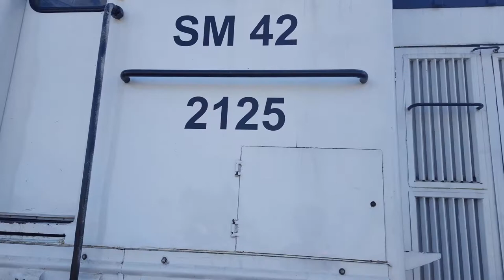Manewry i Odjazd SM42-2125 PKP Energetyka z maszynami roboczymi. +RP1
Manewry SM42-2125 spółki PKP Energetyka z maszynami roboczymi na stacji Żmigród i odjazd w kierunku Wrocławia.

Województwo: Dolnośląskie
Miejscowość: Żmigród
Data: 31 Lipiec 2015r.
Czas: 12:55 - 13:04
Przewoźnik: PKP Energetyka, Techservice Łódź
D29: 271 (Wrocław-Poznań)
Montaż: Camtasia Studio